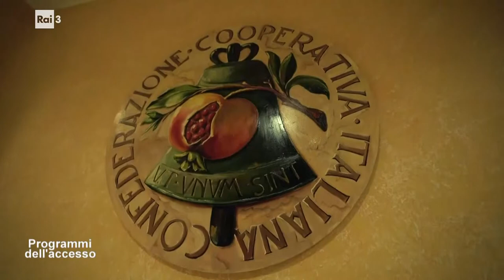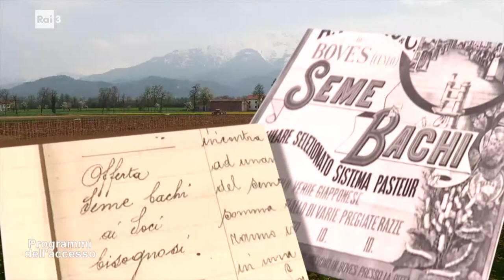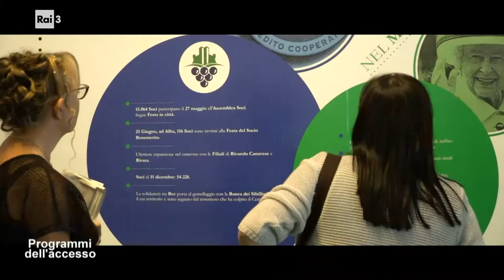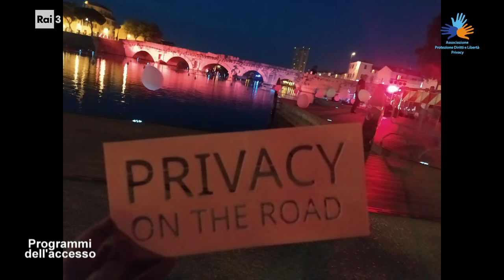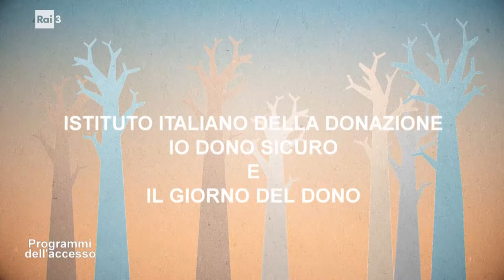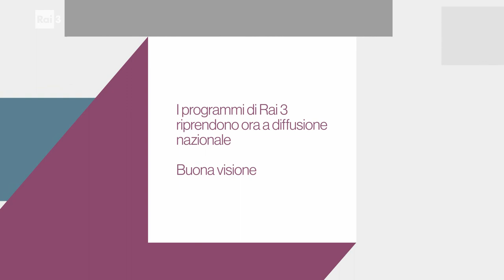Le trasmissioni dell'Accesso del 26 novembre 2022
All'interno della trasmissione: Le banche di Credito Cooperativo con Sergio Marro e Stefano Quadro rispettivamente presidente e direttore della federazione delle Bcc Piemonte - Valle d'Aosta e Liguria; Cure, riabilitazione e reinserimento sociale delle vittime del lavoro con Roberto Sardo, presidente ANMIL Piemonte; Sons for Tibet a cura dell'Associazione Free Tibet onlus-Italia con Bruno Mellano; Privacy on the road con Gloramaria Paci e Luca Di Leo, rispettivamente presidente e vice presidente Associazione Protezione Diritti e Libertà Privacy; Istituto Italiano della Donazione - Io dono sicuro e il Giorno del dono con Cinzia Di Stasio, segretario generale IID e con Gianfranco Arnoletti, presidente Cifa